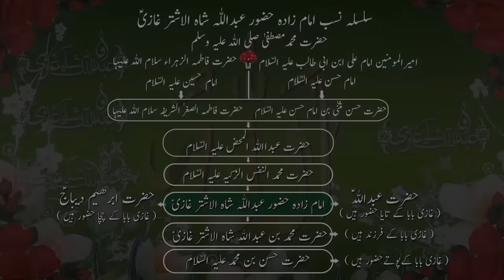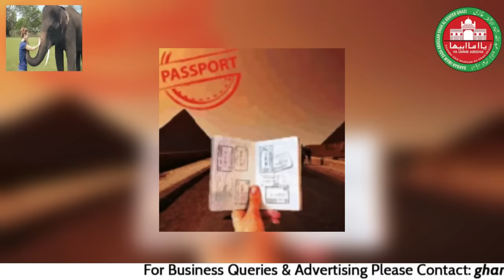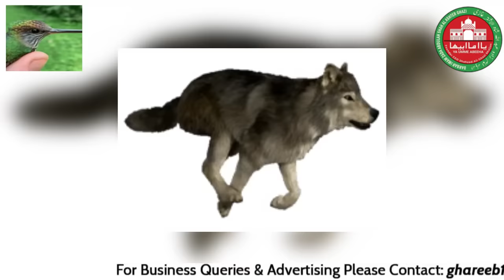Khush Khabri walay Khwab | Dream | Tabeer | Wazifa | Dua | Istekhara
Kuch Khwab seedha seedha Khushkhabree ki alamat laatey heyn ...bus unko sahee tarah samajhney ki zaroorat hey , warna yaa to Khushi aa jaate hey ya haath sey phisal jaatee hey , yehi waja hey key Khwab ki taabeer ka janna eyhl e Khwab ko Neymat sey sarfaraz ya mehroom kar deyta hey ...ye segment Darbar Imam Zada ABDULAH SHAH GHAZI sey usee baat ki kaawish hey ...duago
ALLAH HAAFIZ
YA GHAZI
ALLAH HAAFIZ
YA GHAZI